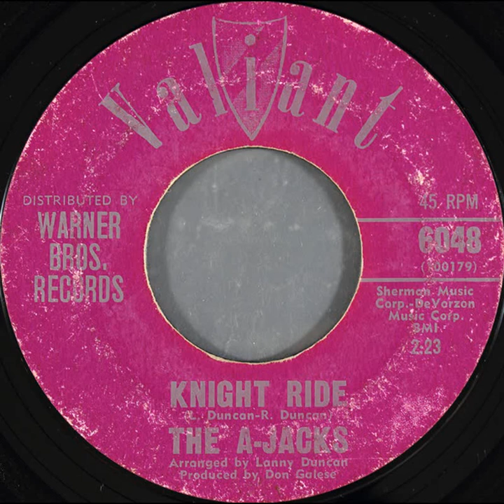The A Jacks - Knight Ride (1964)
Surf instrumental
single A-side b/w "Fury"